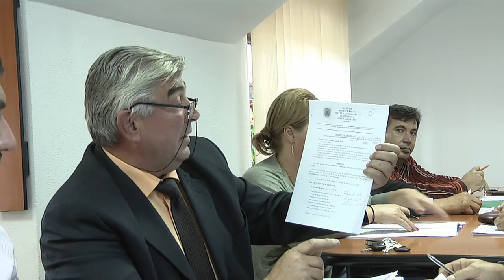LA SCORTENI Sedinta Consiliului Local din 25 oct FILMARE EXCLUSIV TV UHD 4K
LA SCORȚENI, județul Bacău, Ședința Consiliului Local din 25 octombrie 2018 FILMARE EXCLUSIV TV UHD 4K.

Cu stimă,
echipa Exclusiv

Vizionare plăcută !